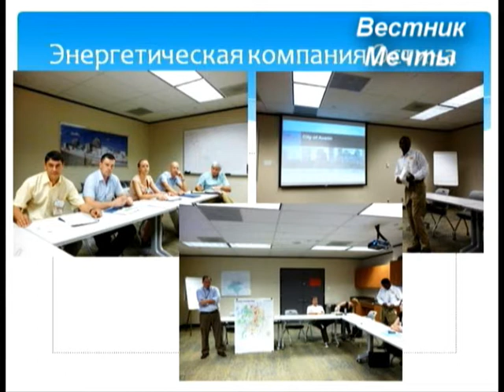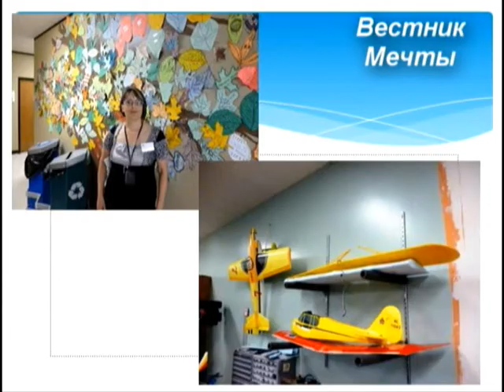Ирина Старова - 2 часть - Открытый мир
Ирина Старова делится впечатлениями об участии в образовательной программе "Открытый мир" со воими учениками. Директорат программы - Центр лидерства Библиотеки Конгресса США. Организаторы обучающих мероприятий - Центр по безопасной энергии (Беркли, Калифорния).